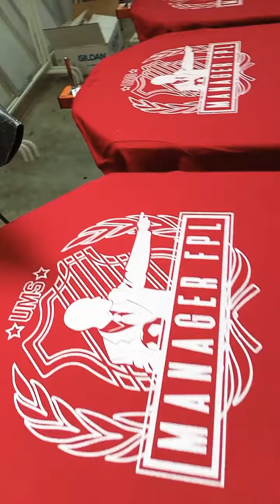kerja cetak hari ni saja ...